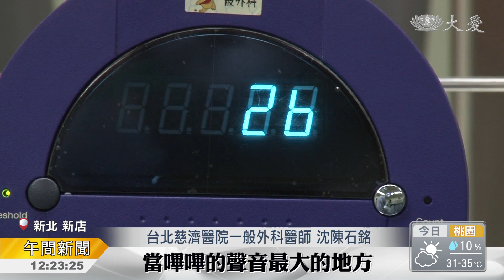手術評估 為患者著想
過往乳癌手術時，為了避免癌細胞擴散，會連同腋下淋巴進行清除，常導致患者出現淋巴水腫，以及肩膀活動僵硬等後遺症。隨著乳房手術的演進，現在醫界會採行先做「乳房前哨淋巴結」切片檢查，為病患評估最適合的手術方式。